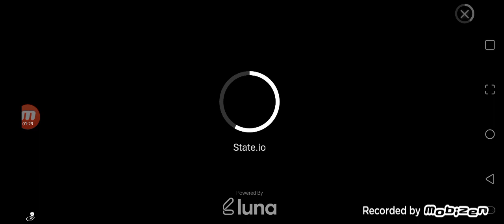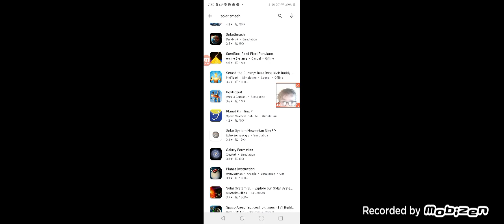the cube world has a massive bug for mobile plz report this glitch(Reeeeeeeeeeeeeeeeead disk)